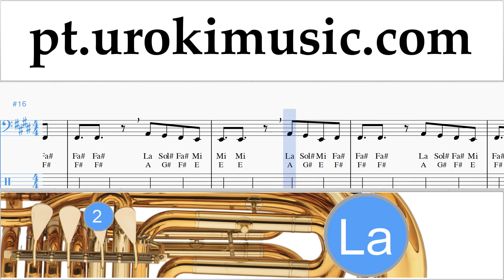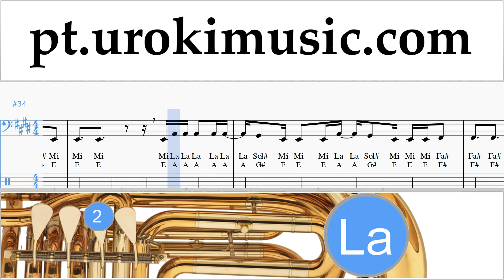Aulas de Tuba Silvestre Dangond Nicky Jam - Cásate Conmigo Curso Aprender Parte#2 um-i372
Aulas de Tuba Silvestre Dangond Nicky Jam - Cásate Conmigo Curso Aprender Parte # 2 um-i372 Por favor, escreva nos comentários, como fazer lições mais útil para você?